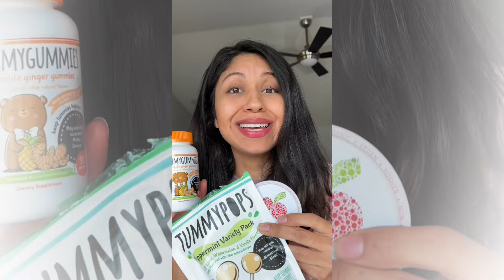Tummydrops & Motion Sickness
Motion sickness affects one in three people. Symptoms of this include feeling queasy, vomiting, dizziness, and headaches. Tummydrops use natural ginger and peppermint extracts to help alleviate the symptoms associated with motion sickness so you can enjoy your travels!